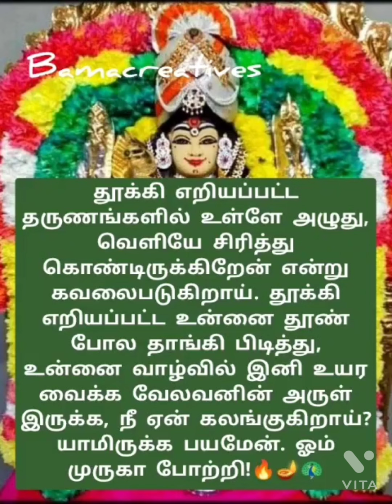🦚🌺🔥தூக்கி எறியப்பட்ட தருணங்களில் தூண் போல தாங்கி 🔥🪔🙏முருகன் அருள் வாக்கு 🔥🪔🙏